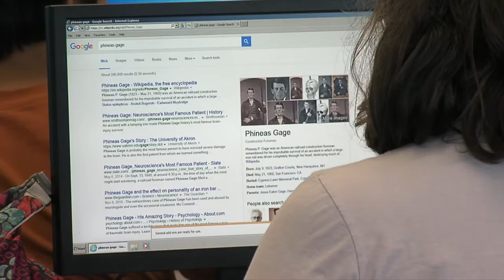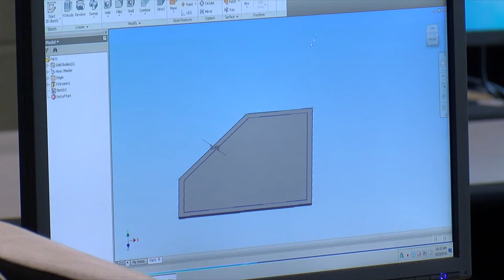Community Lunch & Learn - Lenape High School (short version)